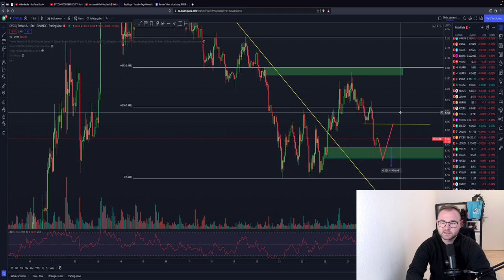⚠️ACHTUNG⚠️ BITCOIN PUMP für letzten Impuls?! WICHTIGE ZONE! ETH Chainlink DYDX Chartanalyse & News